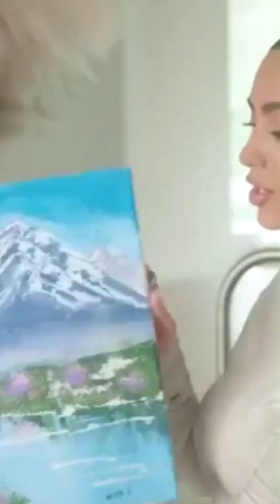North turns Kim Kardashian into a minion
It's no secret that North West has inherited her father's artistic genius, since she was a little girl she has proven to be a great artist in painting and makeup. She recently posted a Tiktok of Kim transformed into a minion. What do you think the future holds for this little artist.